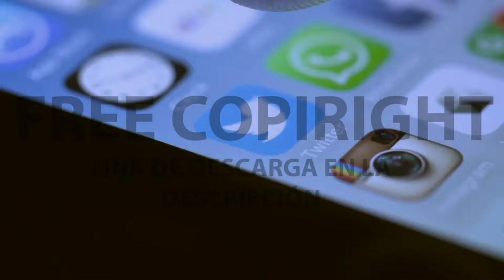[FREE STOCK FOOTAGE] Twitter scroll | FREECOPYRIGHT